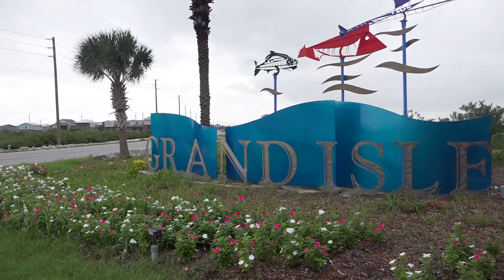Grand Isle preps for Tropical Storm Francine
Amelia Strahan has been talking with residents and officials there today as they prepare for the storm.